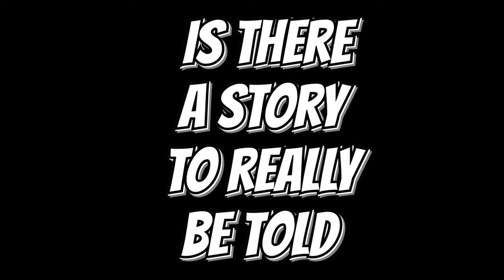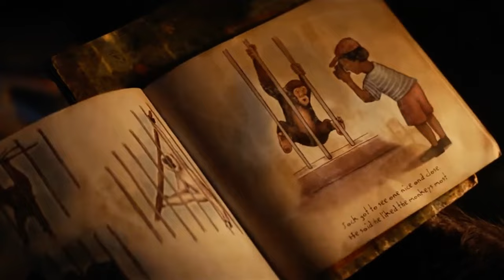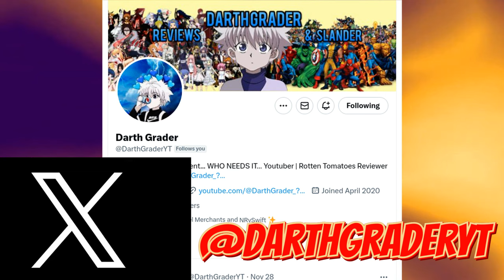Kingdom of the Planet of the Apes - Why Escapism Works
I genuinely felt like this movie was pretty solid so I’m surprised to see some people hating on it. ALSO it’s times to have that iconic character status conversation about Caesar. Thoughts 🤔